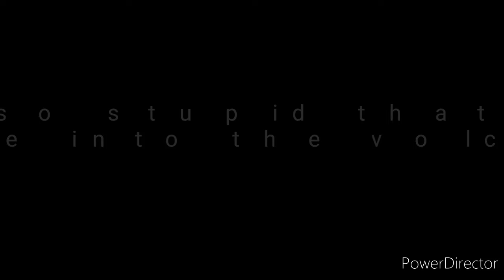Epic fight scene(just a pretend fight)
I made this with a couple of friends and it was a little hard to edit it to make it look cool but it's pretty easy with the app PowerDirector I'm not sponsored by it but I'm just saying you should have it because it's really good for making YouTube videos